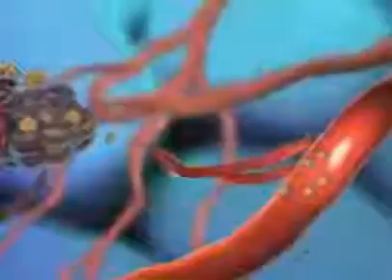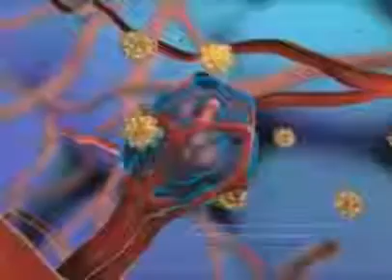Опухоль - кровоснабжение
Уникальный фильм-схема, показывающий как питается раковая клетка
Такие продукты, как Кора муравьиного дерева, куркума, ежевика блокируют рост кровеносных сосудов и тормозят тем самым рост опухоли.
По вопросам корректировки питания и помощи организму со стороны растительных и пищевых добавок пишите